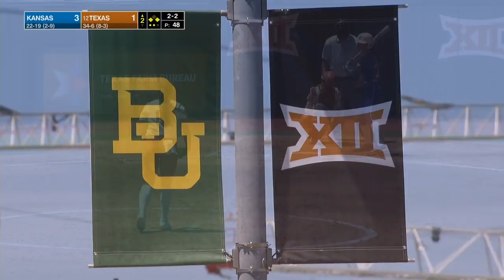Kansas vs #12 Texas | Women Softball April 25,2021